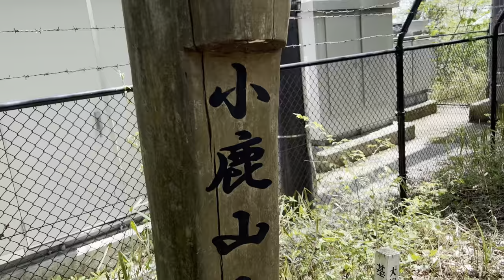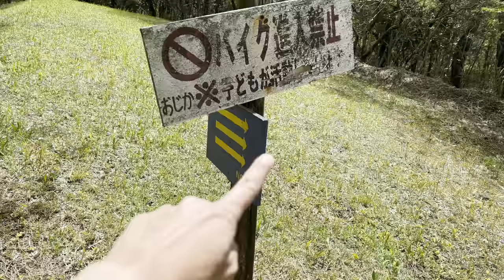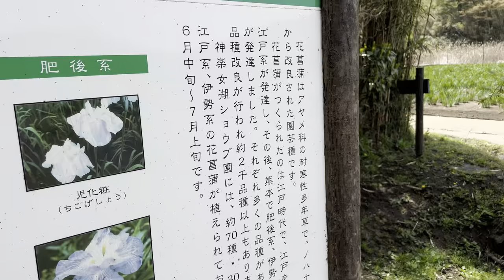連休は志高湖でぼっちハイキングしよ！ / 小鹿山 (大分県別府市）【ぼっち登山】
今回は、大分県別府市の所在し大分百山である【小鹿山（おじかやま）】

GWの予定はお決まりですか？登山する方もしない方にもおすすめな最高の場所見つけました！動画を見て是非予定のない方は計画されてはいかがですか？

動画にしてない山行もアップしてますので、チェックしてみてくださいねー😎

0:00　オープニングトーク&山紹介
1:01　登山開始（志高湖周辺を歩く）
2:38　登山口から頂上まで
5:25　頂上から神楽女湖
7:35　神楽女湖から志高湖
8:49　鶴見岳を望む＆エンディング

☆活動の励みになりますので、是非ご意見ご感想等をコメントお願いいたします☆

【MUSIC】
The Spindle by Leva
Make it Right by Aves
Crazy for Your Love by ORKAS
No Shirts, No Shoes by Mark Schirmacher

動画内の音楽は下記リンクのサイト（ARTLIST）から使用しております。
下記リンクからの登録で2カ月間分無料で使用できますのでご利用してみてください。